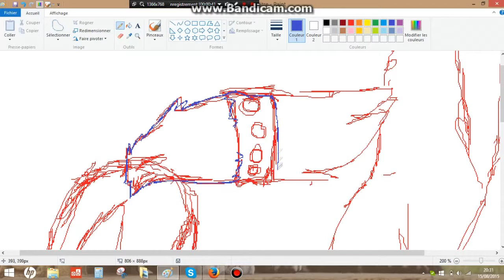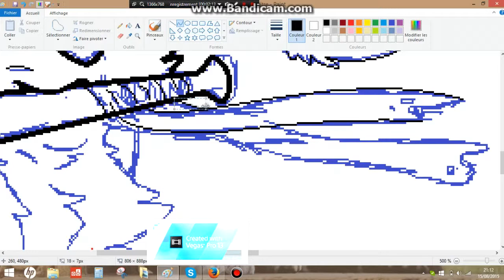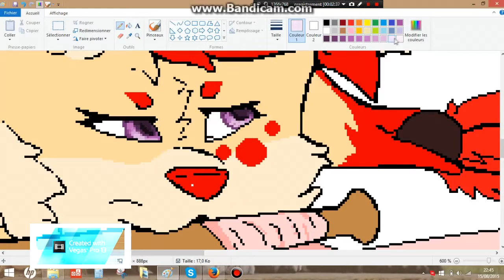Speedpaint~ Battlefield .:Gift:.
Eh bien, ça rendait mieux dans ma tête ^-^'
Le décors est pas génial je le referais surement.